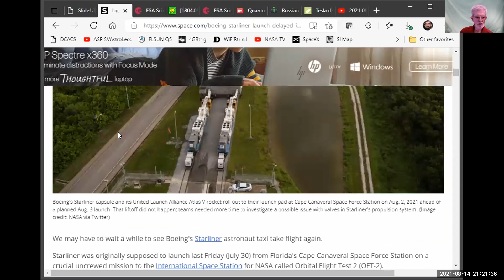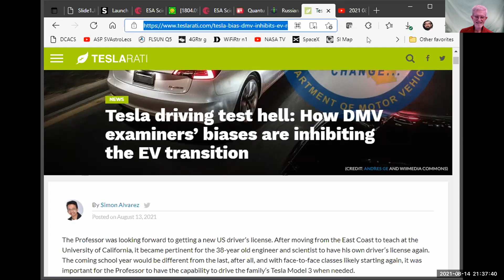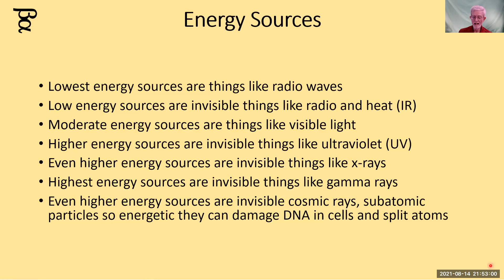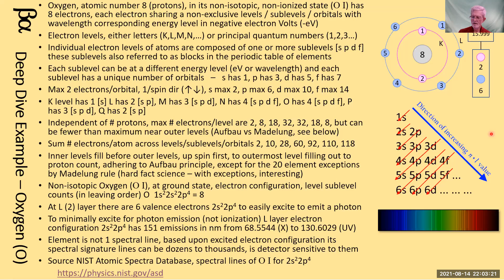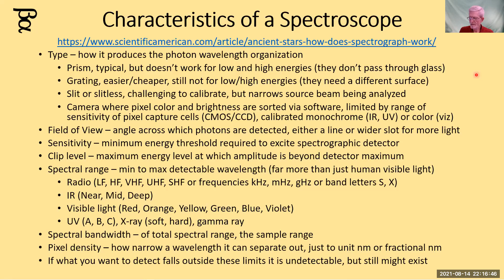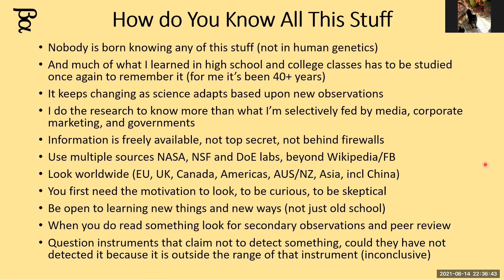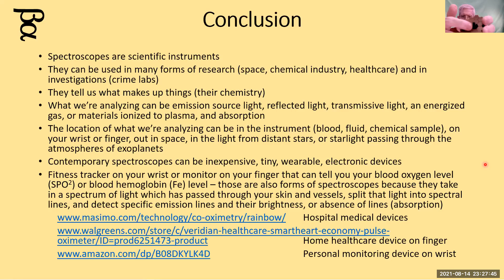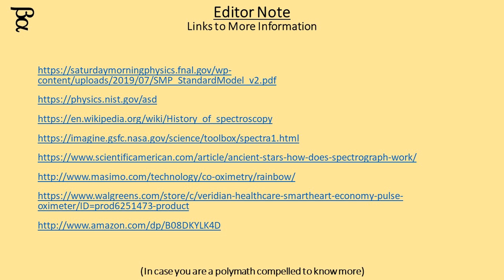2021 08 14 Spectroscopy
Spectroscopy is chemical analysis by the numbers of nanometers in wavelengths of electromagnetic radiation (radio, IR, visible light, UV , x-rays, gamma rays). How it works.  Instrument specifications.  And real world uses.